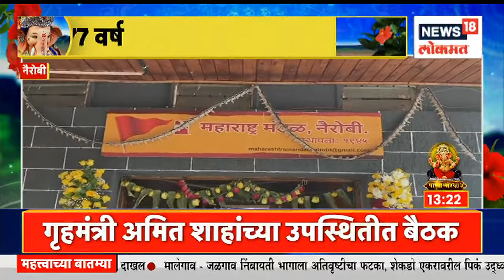Duparchya Batmya @1PM | भाजपचं 'मिशन मुंबई' । गुऱ्हाळाच्या प्रदूषणामुळे आरोग्य संकटात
Union Home Minister Amit Shah is on a visit to Mumbai. Amit Shah has called an important meeting in view of the upcoming Mumbai Municipal Elections.

केंद्रीय गृहमंत्री अमित शाह मुंबई दौऱ्यावर आहेत. येणाऱ्या मुंबई महापालिका निवडणुकीच्या दृष्टीने एक महत्त्वपूर्ण बैठक अमित शहांनी बोलावली आहे.
n18oc_news